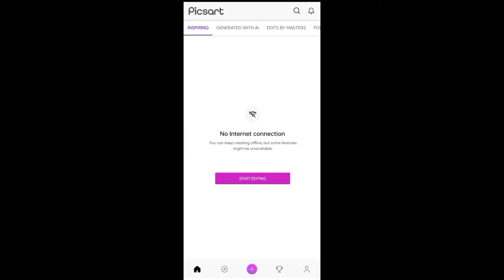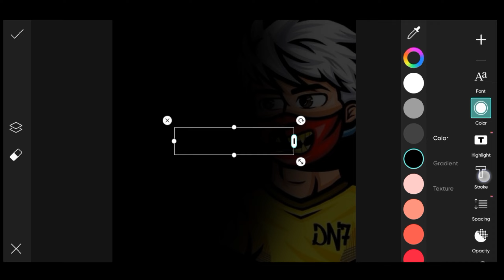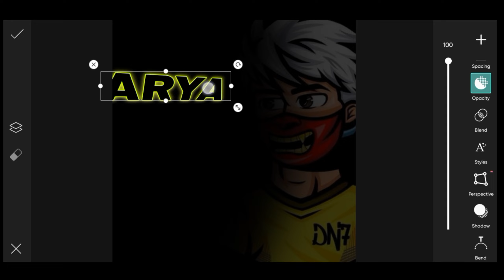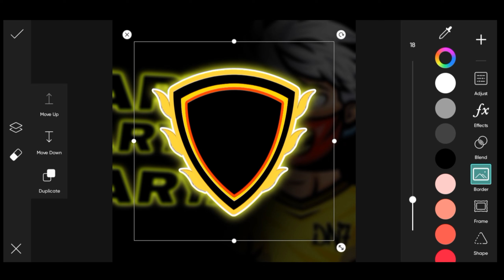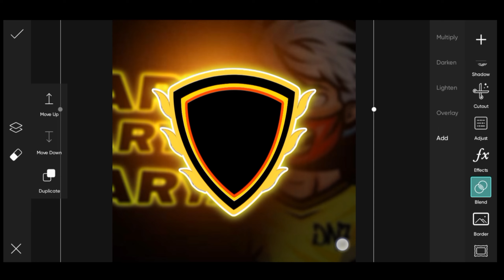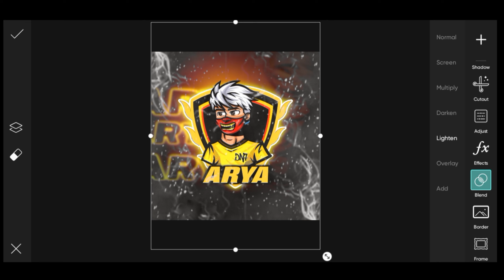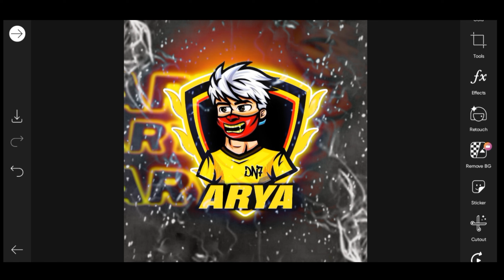How to make Pro→fessional Gaming Logo like this↑|| YouTube channel logo editing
Gaming Banner keise banaye mobile se
How to make a Gaming Banner
How to make a professional youtube banner
Gaming logo keise banaye
How to make gaming logo in PicsArt
How to make a Youtube Banner in Pixellab